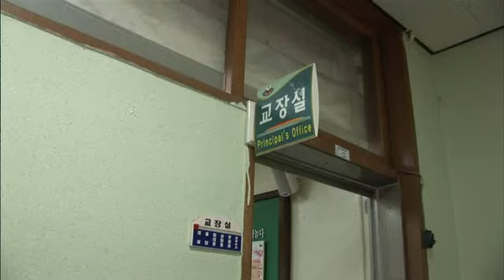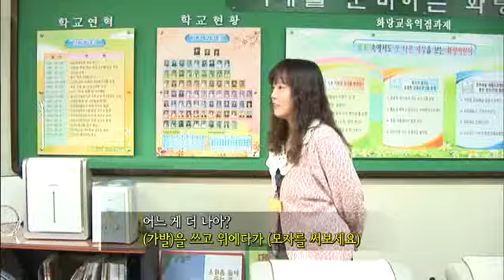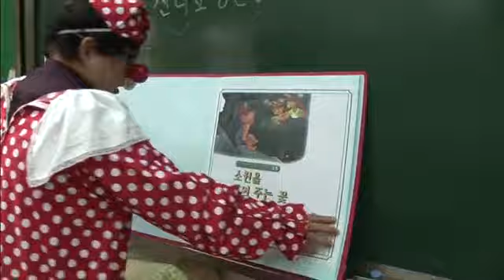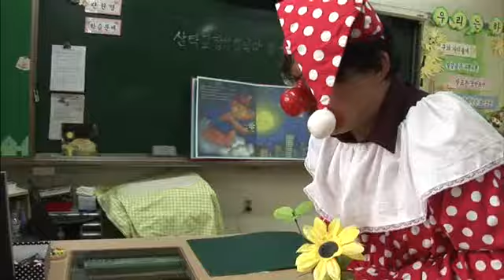선생님, 선생님, 우리 선생님 - 안산 화랑초 류근원교장_#001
EBS, 선생님, 선생님, 우리 선생님, 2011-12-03, 빨간 코의 피에로-안산 화랑초 류근원교장

딱딱하고 근엄한 이미지에서 벗어나 친근한 복장으로 동화 구연을 하면서 아이들을 행복하게 해주고 있는 안산화랑초  류근원 교장 선생님